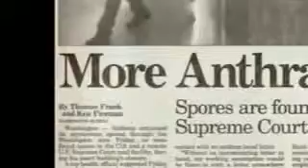Fabled Enemies Part 9 10